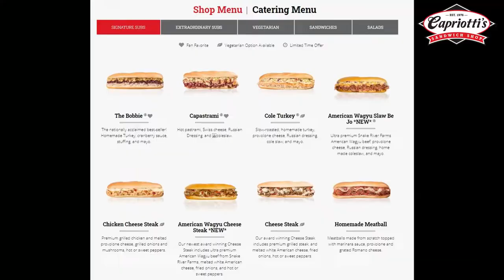Capriotti's Cheese Steak Review - Best CheeseSteak Sub?? 🧀🥩🥪🤩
In this food review, I try out Capriotti's Sandwich Shop for the first time and try Capriotti's Cheesesteak Sub! This Cheesesteak Sub is absolutely amazing!! Hope you enjoy the new food review!

Hit me up on all the Social Media Platforms and share your ideas for my next content: